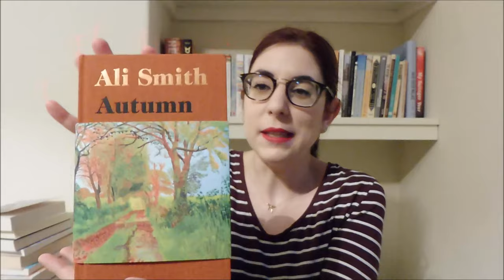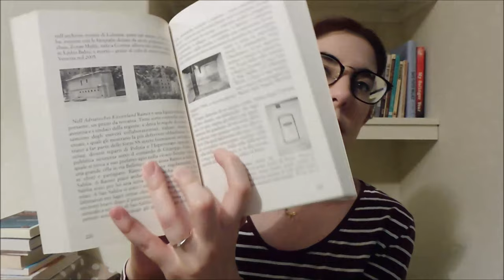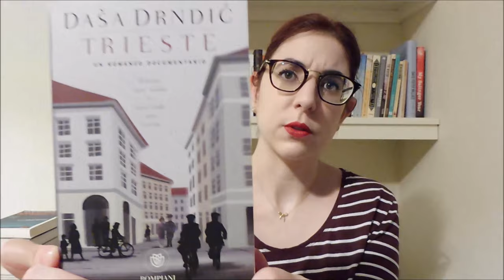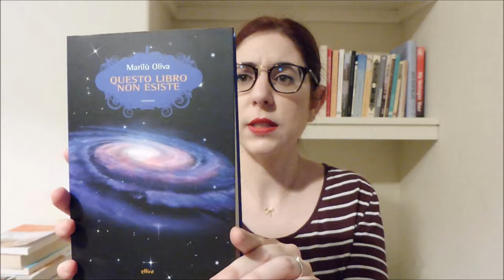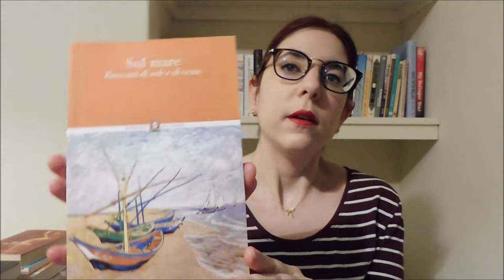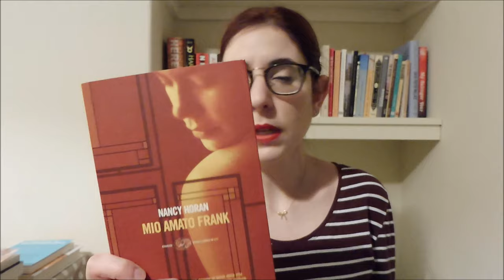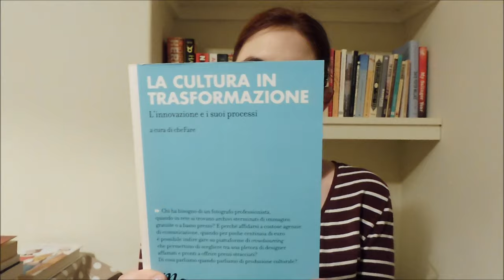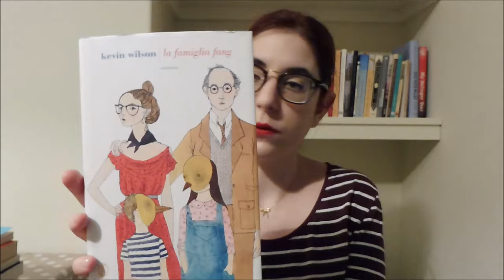Book Haul italiano | lostoquasendo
Come al solito non potevo tornare dall’Italia a mani vuote…ecco il bottino accumulato in dieci giorni:
- Autumn, Ali Smith
- Trieste, Daša Drndić (traduzione di Ljiljana Avirović), Bompiani
- L’amante di Wittgenstein, David Markson (traduzione di Sara Reggiani e Martina Testa), Edizioni Clichy
- Questo libro non esiste, Marilù Oliva, Elliot
- Sul mare, Racconti di sole e di vento, AAVV, Lindau
- Mio amato Frank, Nancy Horan (traduzione di Carla Palmieri), Einaudi
- La cultura in trasformazione, AAVV, Minimum Fax
- La famiglia Fang, Kevin Wilson (traduzione di Silvia Castoldi), Fazi Editore